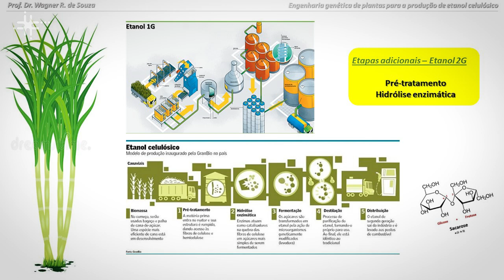Laboratório da UFABC desenvolve pesquisas para produção de etanol celulósico e biofertilizantes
Wagner Rodrigo de Souza, docente no Centro de Ciências Naturais e Humanas da Universidade Federal do ABC (CCNH - UFABC), fala sobre pesquisas realizadas no Laboratório de Biotecnologia Vegetal, como a produção de biofertilizantes com algas, a modificação genética acelerada de plantas e a produção de etanol celulósico, feito da biomassa da cana e não de seu caule.